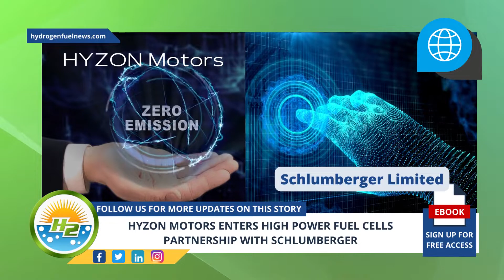French Version - Hyzon Motors enters high power fuel cells partnership with Schlumberger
Hyzon Motors has announced that it will be collaborating with Schlumberger Limited for the reduction of emissions in upstream oil and gas operations... For full article